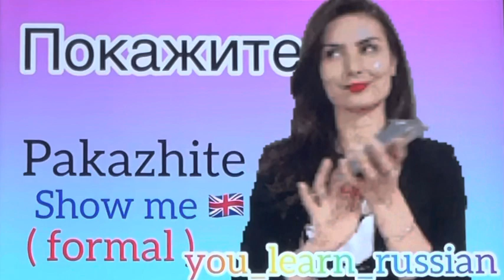Tell me, Show me, Give me - in Russian.🪆Russian Course. Lesson 9.1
How to say “ Tell me “ in Russian:
1. Скажи [ skazhi ] - Tell me - ( Informal );
2. Скажите [ skazhite ] - Tell me - ( Formal ) .

How to say “ Show me “ in Russian:
1. Покажи [ pokazhi ] - Show me. - ( Informal ) ;
2. Покажите [ pokazhite ] - Show me. - ( Formal ).

How to say “ Give me “ - in Russian:
1. Дай [ day ] - Give me. - ( Informal ) ;
2. Дайте [ dayte ] - Give me. - ( Formal ) .